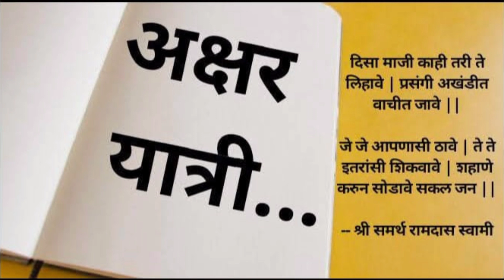आषाढी एकादशी विशेष | संत चोखामेळा यांचा अभंग |सादरकर्त्या - सोनल गिरधर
नमस्कार अक्षर यात्री मंचाच्या माध्यमातून आषाढी एकादशीचे औचित्य साधून संत चोखामेळा यांचा एक अभंग आपल्या समोर सादर करत आहे सोनल गिरधर

अक्षर यात्री मंच या मराठी भाषा , साहित्य आणि संस्कृतीच्या वाहिलेल्या संवाद वाहिनी तर्फे सर्वांना विनम्र आव्हान

अक्षर यात्री
Akshar Yatri
wari special
वारी विशेष
marathi news
pandharpur wari
latest marathi news
आषाढी वारी
आषाढी वारी 2021
आषाढी वारी status